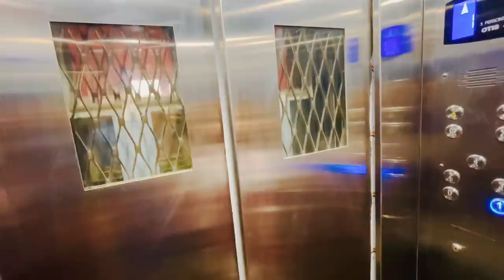हमारा बाबू कैसे आया इस दुनिया में ? Operation से या Normal delivery से ??